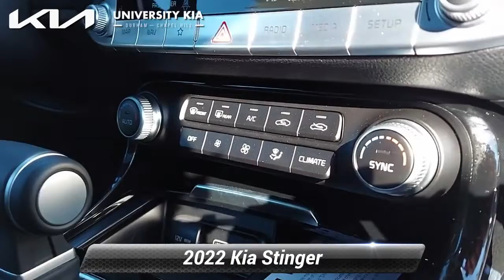New 2022 Kia Stinger GT-Line, Durham, NC 33013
University Kia Durham

5105 Durham Chapel Hill Blvd

Ceramic Silver 2022 Kia Stinger GT-Line AWD 8-Speed Automatic I4Recent Arrival! 21/29 City/Highway MPG

[RLVID:154:01738ffaa1cf5549:342257a1df3cd1e5:1]